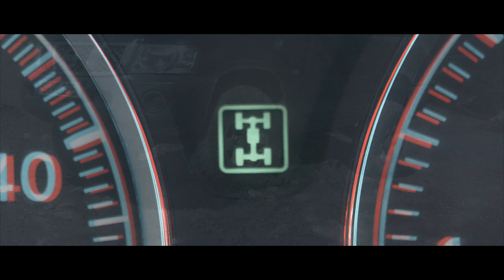Offroad in Albania, Montenegro, Macedonia (Cinematic Film)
Ich bin Florian. Filmemacher und Fotograf aus München.

Zusammen mit Alex fahre ich 4300 Kilometer mit dem Jeep durch den Balkan. Schon immer war es einer meiner Träume mit dem Geländewagen diese Länder zu erkunden. Über 3 Wochen waren wir unterwegs. Haben Flussbetten durchquert, im Hochgebirge gecampt, nachts Feuer gemacht und die Eindrücke dieser Länder aufgesaugt. Jeder Tag war anders und besonders auf seine Art und Weise. Es war teilweise auch anstrengend! An einigen Tagen haben wir nicht mehr als 25 km geschafft. Aber genau deshalb ist diese Reise mit unglaublich vielen Erinnerungen verbunden, die ich in diesem Film zum Teil für immer festhalten konnte!

Falls ihr ebenfalls Lust habt so eine Reise zu machen, bekommt ihr den passenden Geländewagen inklusive Campingausrüstung bei:

Habt ihr spannende Projekte, und sucht jemanden der diese visuell umsetzt dann kontaktiert mich!